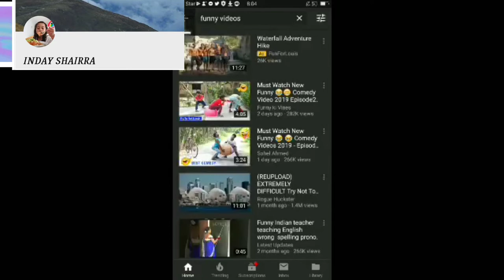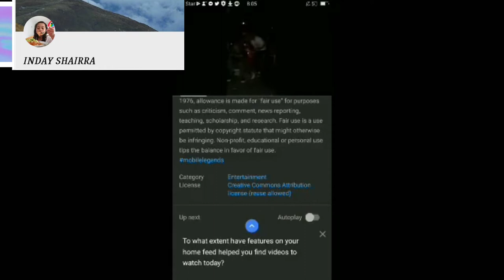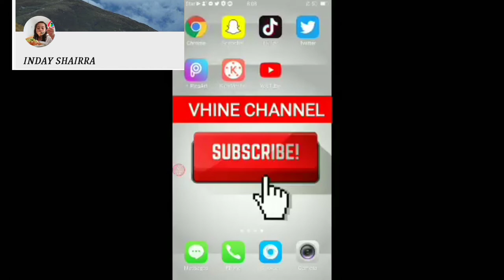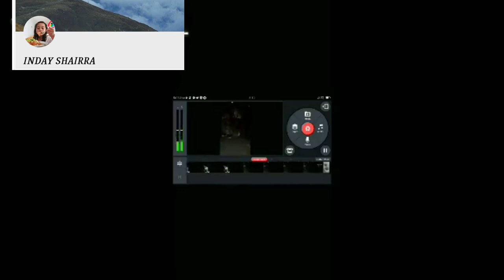HOW TO DOWNLOAD CREATIVE COMMON VIDEOS TUTORIAL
Ang video na ito ay kung Paano Mag Download ng Video gamit lang ang cellphone, Pwede rin sa PC..

Pwede ka kumita sa youtube kahit hindi ka magvlog,magupload ka lang ng mga Creative Common Video..

Paano??

Open mo yung youtubemo, Search mo kung anong Topic gusto mo, sa may filter section makikita mo yung Creative Common pwede mo iCopy ung Link ng Videona gusto, Make sure na may REUSE ALLOWED ang license para hindi tayo copyright..

Bago natin iUpload sa Youtube iEdit muna Natin mga inday

how to get started on youtube